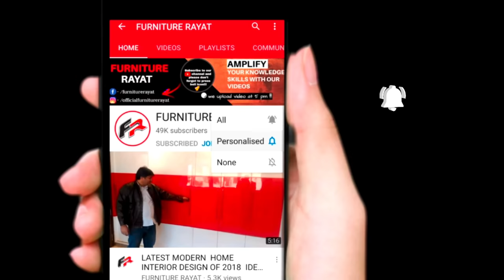Installing Ozone Concealed Thick Door Hinges -'0'Crank 95° Degree Step By Step Guide !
Ozone Overseas, an integral part of Ozone Enterprise group, is the leading player in Architectural Hardware Industry and a most popular brand in Electronic Security Segment. With striking global presence & recognition, Ozone constantly strives to provide innovative solutions for architects, builders, specifiers and home owners.

OEC-501-A2S-SC(0°)
Thick Door Auto Soft Close concealed Hinge

Specifications
• Opening Angle : 95°
• Depth of Hinge Cup : 12.1 mm
• Diameter of Hinge Cup : 40 mm
• Possible Drilling Distance on The Door (K) : 3-7 mm
• Range of Doors Thickness : 25-30 mm

 Application.
Office Cabinets
Kitchen Cabinets
Residential Cabinets